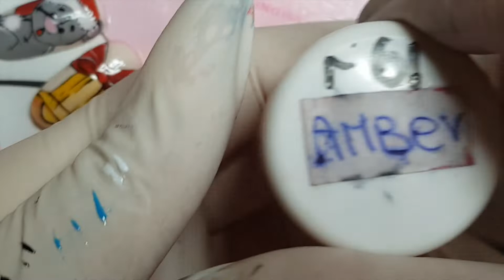💅🏻NAIL ART - CARTOON - CENERENTOLA 👗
💅🏻NAIL ART - CARTOON - CENERENTOLA 👗!Benvenuti sul mio canale!! Se il video vi è piaciuto mettete un pollice in su!!

NAIL ART - CARTOON - CINDERELLA 👗! If you liked the video, put a thumbs up !! SIGN UP TO NOT MISS NEW VIDEOS !!

LEGGIMI